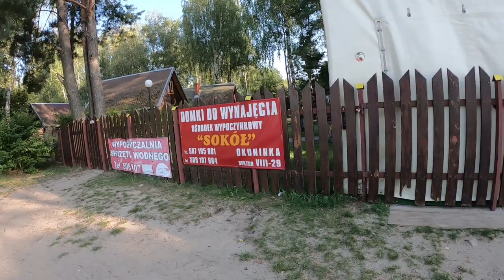Jezioro BIAŁE Okuninka lubelskie 2019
spacer wokół jeziora; 4,5km.